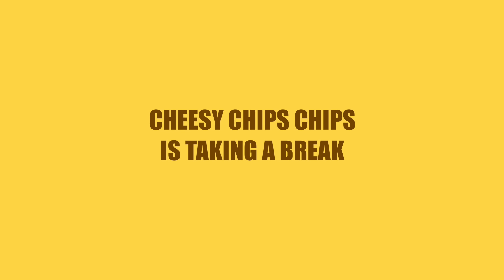Cheesy Announcement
Sorry for the wait, as you know from the lack of episodes for the past two weeks as we are currently undergoing some changes and direction with our artistry, we are here to announce that we will be taking a break in order to make a come back for you.

Thank you for staying with us since the beginning of our epis